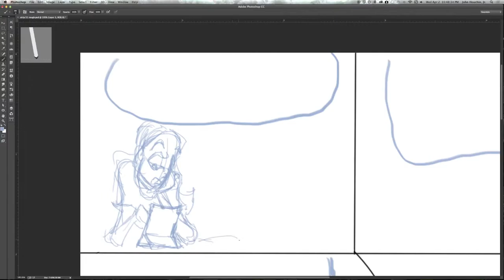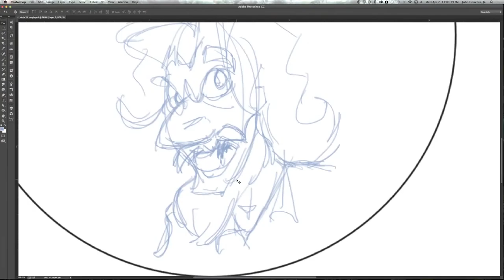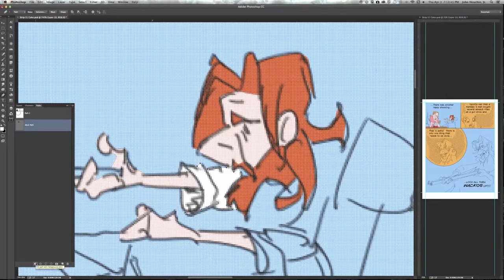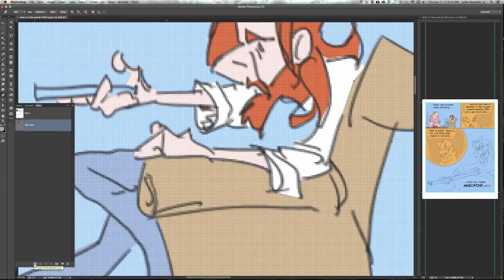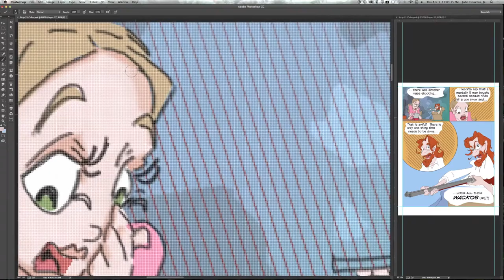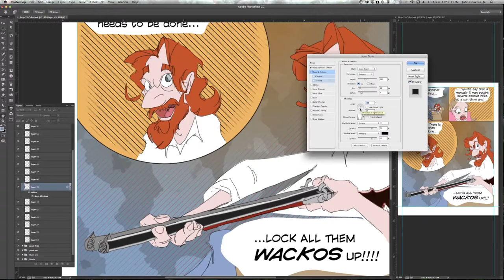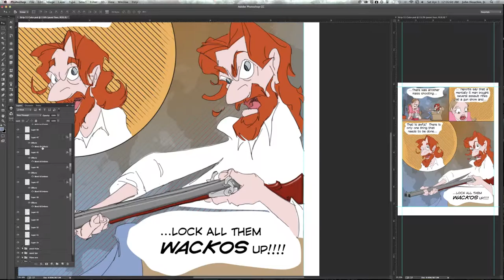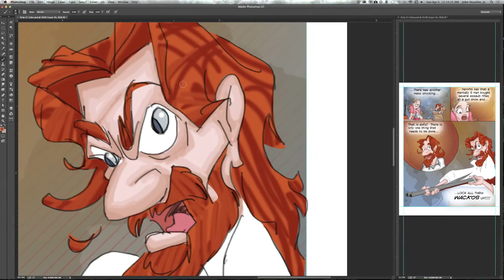Conundrum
Here is the latest comic from Diffident